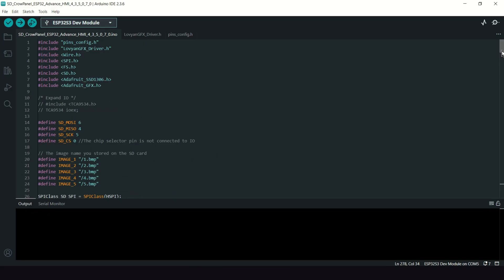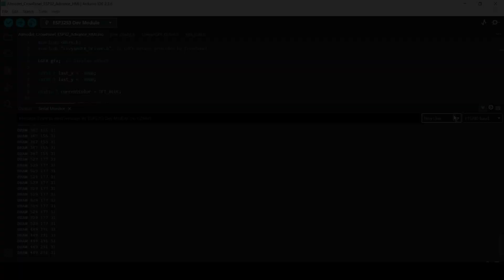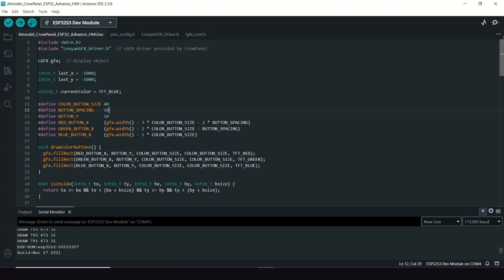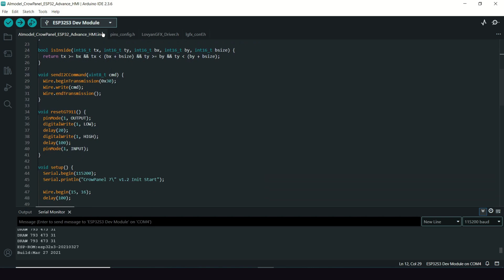Build Your Own Laptop Drawing Board from CrowPanel Touchscreen | ESP32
In this video, I’ll show you how I built my own laptop drawing board using the CrowPanel Advance 7″ touchscreen with ESP32.

Yep — I took a touchscreen meant for embedded projects and turned it into a DIY drawing interface that can send touch data to my laptop. It’s a custom sketchboard I made from scratch — and today I’ll walk you through exactly how I did it.

I’ll also share some tips, small challenges I ran into, and ideas on how you can expand this project whether for digital art, control panels, or educational tools.

This is a great way to better understand how touchscreens work and a fun weekend project you can actually use!

Curious how I first set up the CrowPanel?
Check out my previous video where I showed how to install the Arduino IDE and turn the panel into a digital photo frame